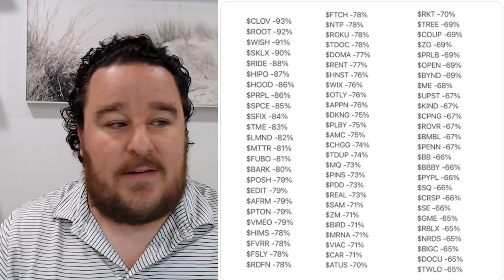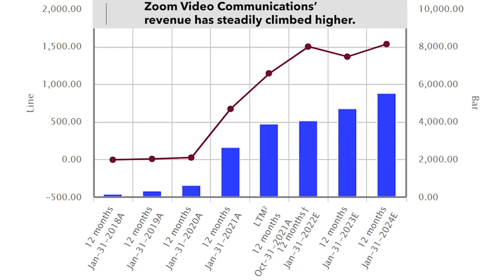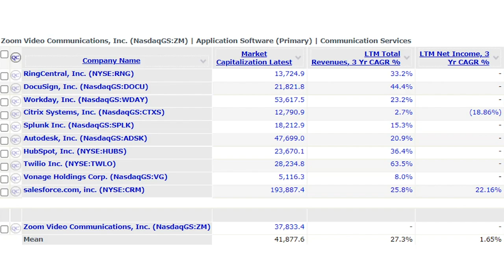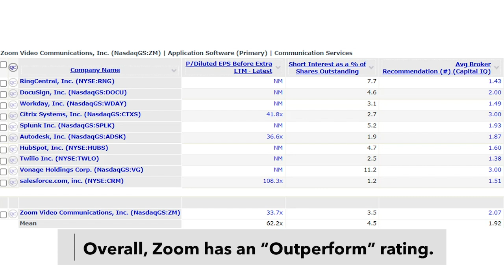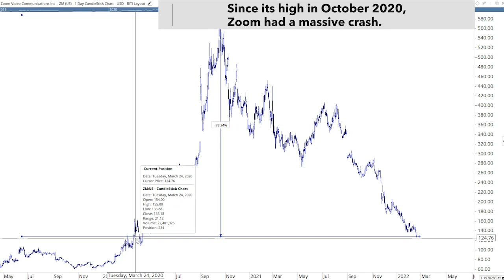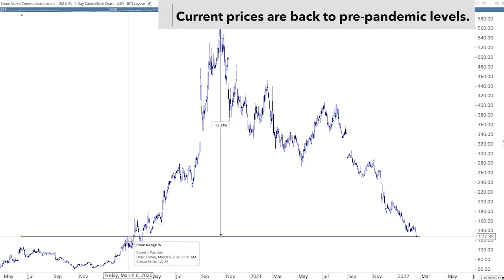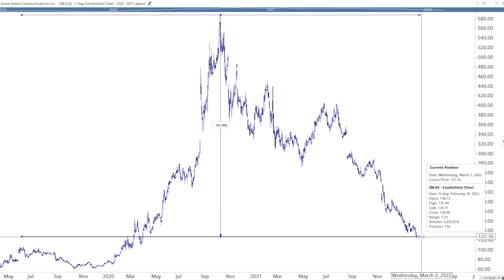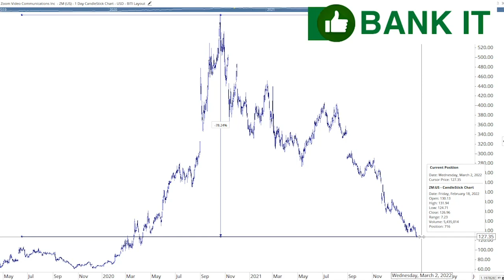It’s Time to Go Bottom-Fishing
Popular video chat software company Zoom Video Communications (Nasdaq: ZM) soared to nearly $600 per share just months into the pandemic. Since then, it’s suffered a massive crash. We’ll break down the company’s fundamentals, sentiment, and more today — and let you know whether you should BankIt or TankIt.

Here’s what you can find in this week’s BankItorTankIt
 Key Stats – 05:09
 Quick Stock Comparisons – 06:30
 Sentiment – 08:46
 Technical Analysis – 10:12

About Me: I’m a CMT and the editor of three options-trading services, Fast Lane Profits, Pure Income, and Quick Hit Profits.

If you want to learn more about trading options and become a real expert, you can sign up for my free options e-letter, True Options Masters. Every day, you’ll get the latest insights and discover some of the best opportunities in the options market to take advantage of:

You may have also read some of my work on Investopedia. I’ve dedicated this channel to share the best opportunities to make money in the stock market using my easy-to-digest videos. My trading philosophy is deeply rooted in historical patterns and reliable technical indicators.